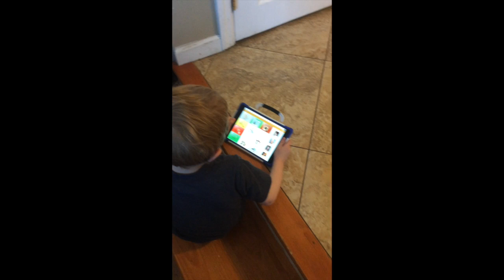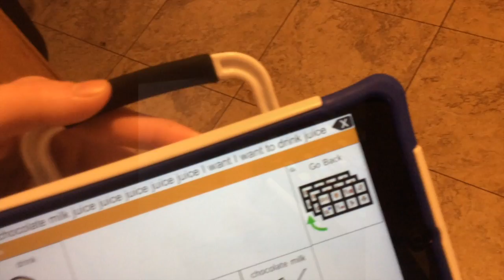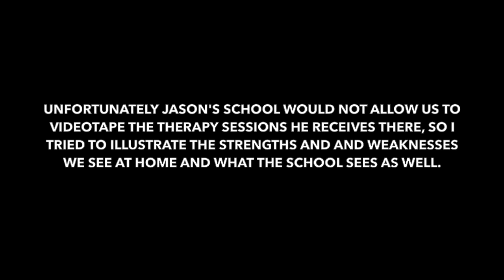Jason Cooper CLC Video